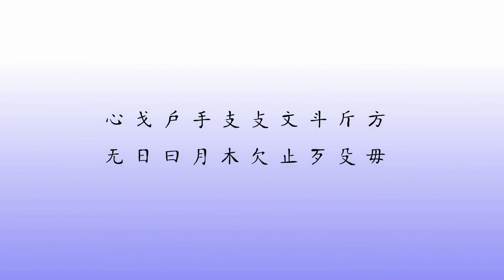Nauka chińskiego na UJK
Dzięki współpracy UJK z Instytutem Konfucjusza działającym przy Uniwersytecie Jagiellońskim już niebawem  studenci będą mogli rozpocząć naukę języka chińskiego. Naszą lektorką będzie Zhenzhen Liang.